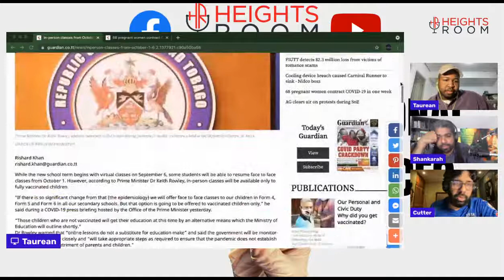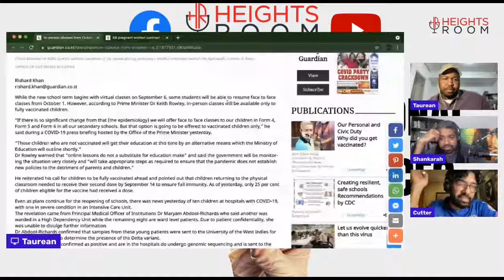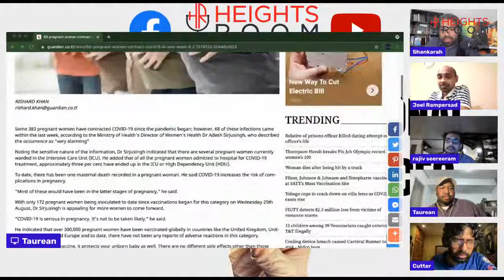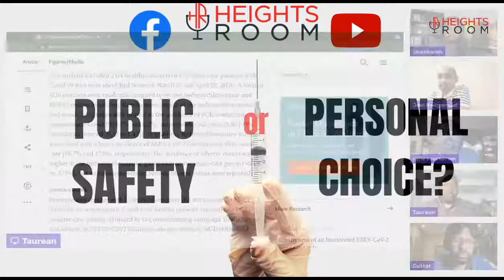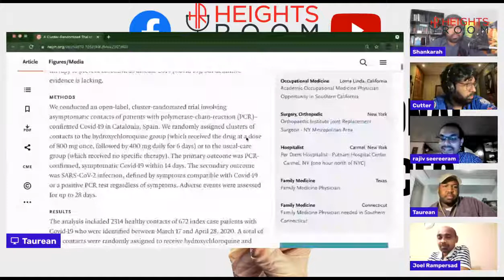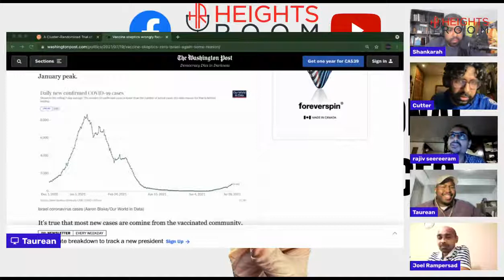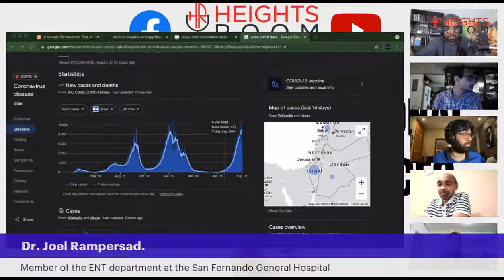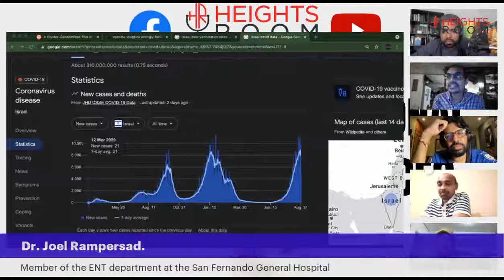Episode 26 - Vaccines. Public Safety or Personal Choice?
Vaccines. To take or not to take, that is the question.

Join the team and guests Dr Rajiv Seereram and Dr. Joel Rampersar as we delve into positive and negative aspects of the Covid 19 vaccinations and are there any alternatives.

Rajiv Seereram -  A G.P. attached to a diabetes Recovery Clinic who's work focuses on Chronic Disease, Diabetes and Preventative medicine.

Dr. Joel Rampersad-  Works within the ENT department of the San Fernando General hospital who's work experience spans both England  and T&T.